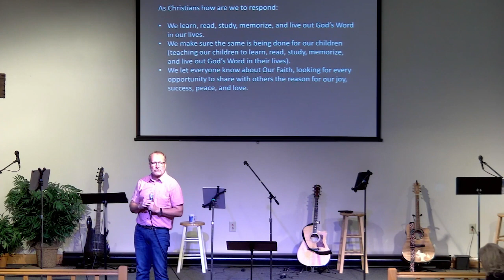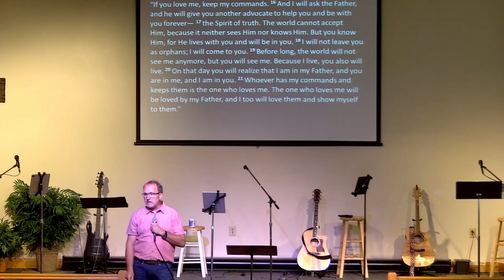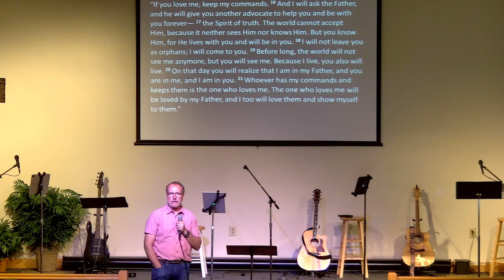April 23 , 2023 - Sermon: "The Power of God's Word: Part 2" with Pastor Jeff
Romans 1:20 For since the creation of the world God’s invisible qualities—his eternal power and divine nature—have been clearly seen, being understood from what has been made, so that people are without excuse.